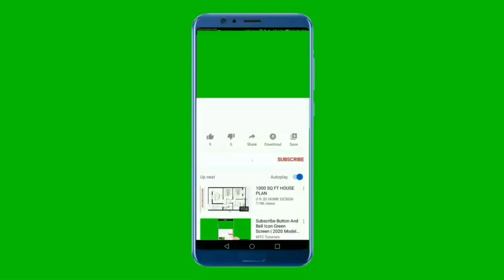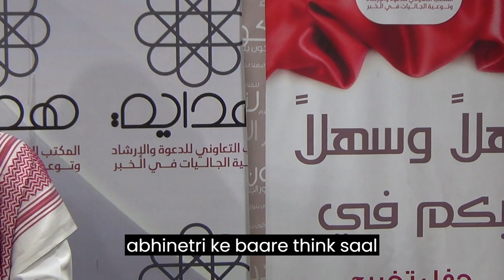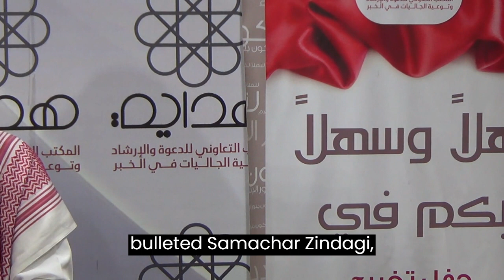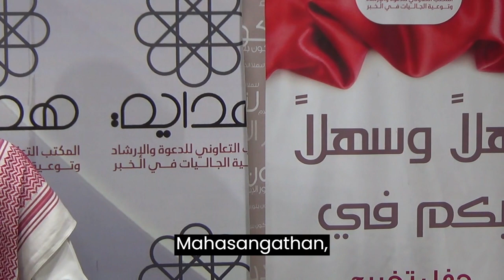Hadith and sunnah II Dawa Center Jubail II Saudi Arabia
বন্ধুরা কেমন আছেন আশা করি ভাল আছেন এই ভিডিওটিতে কিছু হাদিস নিয়ে আমাদের জুবাইল দেওয়া সেন্টারের একজন প্রশিক্ষণ দাতা একটা প্রোগ্রামে উনি কিছু প্রশ্নের আন্সারে কতগুলো বলছেন যে হাদিসগুলা অসম্পূর্ণ যারা প্রশ্ন করেছেন মনে হয় অন্য আলেমদের কাছ থেকে কালেকশন করা এ প্রশ্নগুলোর পুরোপুরি কি হাদিস নিয়ে অনেক আলোচনা করছে তা ভালোভাবে